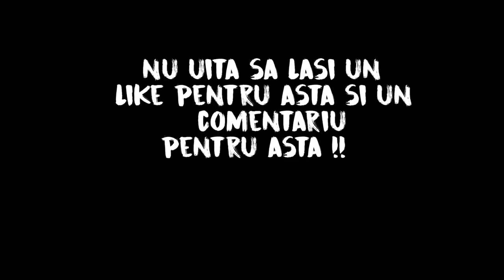GAME OF KEN // ANDREI ZBIR VS MARIUS CONSTANTIN